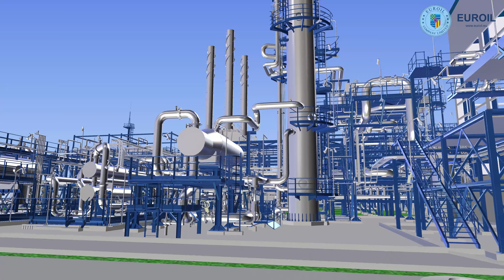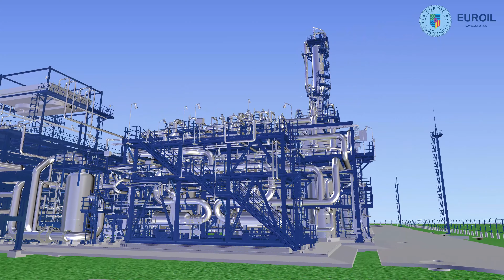Comprehensive Gas Treatment Unit - 4k Ultra HD video (EUROIL Industrial & Trade Co. Ltd)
UHD (4k) video about the model of Project: Comprehensive Gas Treatment Unit